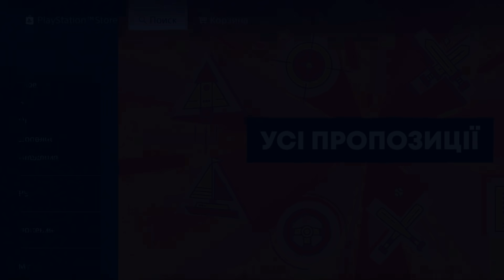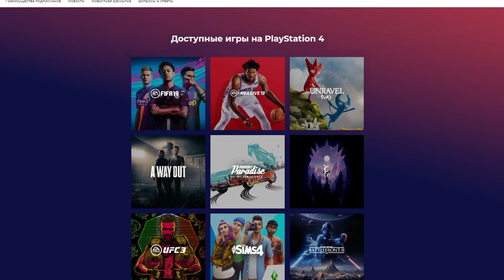УСПЕЙ ЗАБРАТЬ ХАЛЯВУ ДЛЯ PLAYSTATION 4 И PS5. 40+ ИГР ЗА 89Р 34ГРН. ХАЛЯВА PS STORE.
Если это не шара то пардон)))